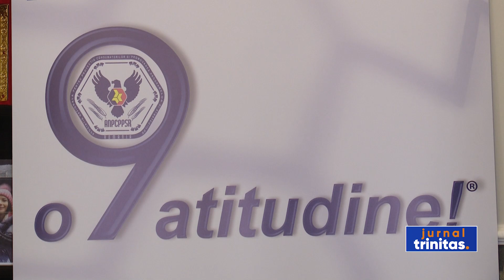Ziua mondială a drepturilor consumatorilor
Anual în data de 15 Martie este sărbătorită Ziua Mondială a Drepturilor Consumatorilor. Ediția de anul acesta are ca temă „responsabilizarea consumatorilor cu privire la tranziția la energie curată”. Împreună cu creșterea prețurilor la alimente și energie, consumatorii de pretutindeni își schimbă radical stilul de viață pentru a avea acces la lucruri esențiale. Un studiu recent arată că peste 80% dintre consumatori își ajustează bugetele pentru a-și plăti facturile la energie.